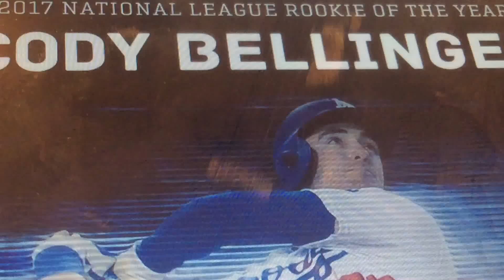Cody Bellinger wins rookie of the year!